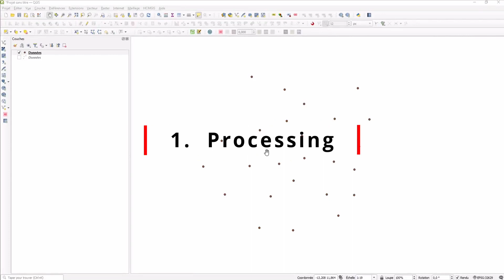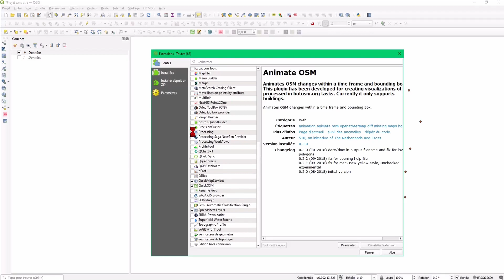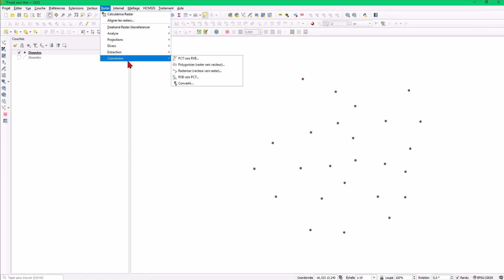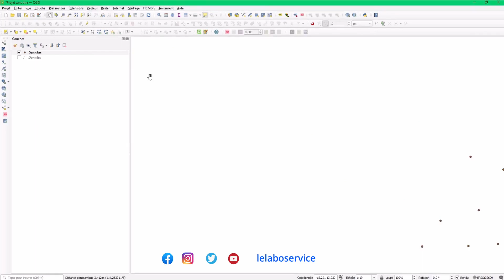Qgis Astuces à connaitre absolument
Hello !!! Une fois de plus bienvenue à vous chers passionnés des Sciences Géospatiales (Cartographie – SIG – Télédétection). Cette semaine, je t'offre des astuces ultimes qui te sauveront sur Qgis

Suivons ensemble cette vidéo.

N’hésitez pas à réagir par un Pouce bleu, un Commentaire, un Partage si vous êtes déjà abonné, dans le cas contraire, Abonnez-vous et activer la cloche de notification pour ne rien rater.
Bon visionnage…